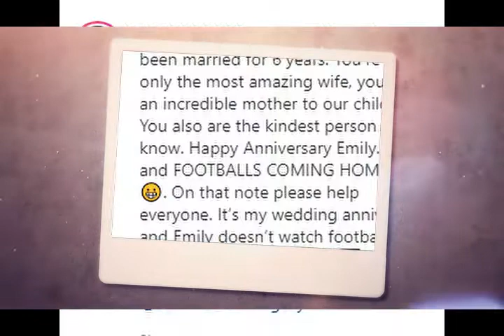Peter Andre Celebrating 6 YEAR WEDDING ANNIVERSARY WITH EMILY